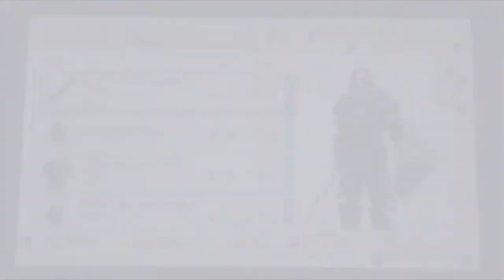Elder Scrolls Blades Gameplay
Hi. I know this is a weird game to play, but I think it’s pretty fun to play. People keep saying the game is bad and pay to win, but I don’t think that. I managed to get pretty good and decent on the game and I haven’t spent a cent on it. Hopefully this video will prove it or something.